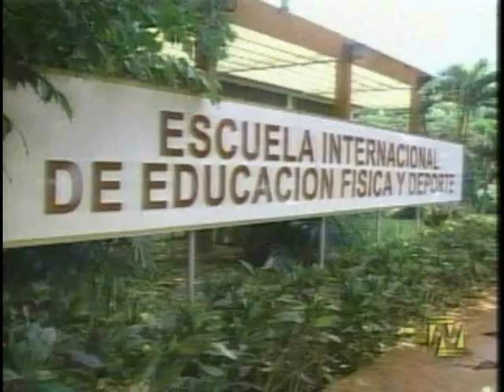José Ramón Machado Ventura en la ONU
Llama Machado Ventura a sustituir retórica por más solidaridad y cooperación con África

Sostuvo entrevistas con el Secretario General de la ONU y el Presidente de la Asamblea General. Intercambió con varios mandatarios y cancilleres

Una amplia agenda cumplieron este lunes en la sede de Naciones Unidas el Primer Vicepresidente de los Consejos de Estado y de Ministros José Ramón Machado Ventura y la delegación que lo acompaña al pleno del 63 periodo de sesiones de la Asamblea General.

En la mañana de ayer el dirigente cubano asistió al panel sobre las Necesidades de Desarrollo de África; sostuvo entrevistas con el secretario general de la ONU, Ban Ki-Moon y el padre Miguel De Escoto, presidente de la actual Asamblea; al tiempo que intercambió con mandatarios y cancilleres de varios estados.

En el encuentro donde se debatieron asuntos relacionados con las Necesidades de Desarrollo de África, Machado Ventura llamó a poner fin a la retórica, pues la situación de África —dijo— no se resolverá con condolencias, lamentaciones y la limitada ayuda caritativa que se le ofrece al dolido continente mientras en el Norte se derrochan fortunas en lujo y extravagancias. Se requieren —añadió— nuevas relaciones de solidaridad y cooperación plena con nuestros hermanos africanos.

Lo que hagamos —continuó expresando el jefe de la delegación cubana— será un ejercicio estéril si no se brinda respuesta al imperativo de establecer un nuevo sistema de relaciones Norte-Sur, que ponga fin al injusto e insostenible orden económico, comercial y financiero vigente en el mundo, que margina y sacrifica al 80 por ciento de la población mundial en función del derroche y las extravagancias de una exigua minoría. En este estado de cosas —agregó— se pretende demonizar el derecho de los pueblos a la solidaridad internacional y se niega el trato especial y diferenciado que requieren los países en desarrollo, en particular los africanos.

Es contradictorio —analizó el Primer Vicepresidente de los Consejos de estado y de Ministros— que varios de los estadistas del Norte que han venido a expresar su supuesta preocupación por África, sean al mismo tiempo los que imponen leoninas condiciones y esquemas de ajuste estructural a través de organismos financieros internacionales que controlan.

"Cuba ha desarrollado profundos vínculos con África, la cooperación con el continente —añadió enfático— es un componente esencial de la política exterior de la Revolución. Eso ha posibilitado que en las últimas cinco décadas se graduaran en Cuba más de 32 000 jóvenes africanos y hoy estudien en nuestras universidades 2 253 jóvenes de 45 países de ese continente."

"Si Cuba puede desarrollar esas acciones, prosiguió: ¿Qué no podrían lograr los países del Norte, que cuentan sobradamente con los recursos que se necesitan? No faltan recursos, lo que falta es voluntad política", afirmó el dirigente partidista, que concluyó su discurso expresando:

"Los africanos no necesitan nuevas promesas ni recetas paternalistas. Los pueblos de África y todos los habitantes del planeta lo que exigen es el respeto a sus derechos, a un orden internacional justo y equitativo en el que la solidaridad y la cooperación en pos del bienestar de cada pueblo y ser humano, sean los principios rectores."

El Primer Vicepresidente cubano intercambió con los presidentes de Colombia, Álvaro Uribe; Guinea Ecuatorial, Teodoro Obiang Nguema Mbasogo; y de Cabo Verde, Pedro Pires, así como con los cancilleres de Angola, Argelia e Indonesia.

Anoche, el jefe de la delegación participó en un acto de solidaridad con Cuba en la Iglesia Intercession, ubicada en el barrio neoyorquino de Harlem, encuentro organizado por grupos promotores de la campaña por la liberación de nuestros Cinco Héroes y en el cual participó el reverendo Lucius Walker, dirigente de la organización Pastores por la Paz, el abogado Leonard Weinglass y otras destacadas personalidades del movimiento solidario con Cuba, a quienes expresó el saludo de Fidel, Raúl y todo nuestro pueblo.(23 sep 08)